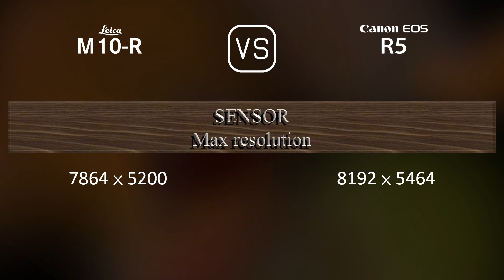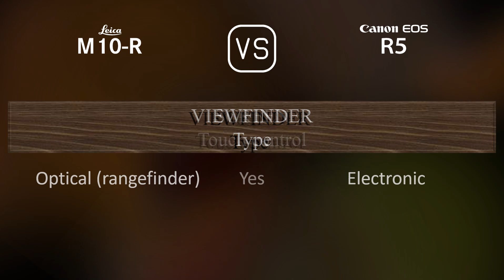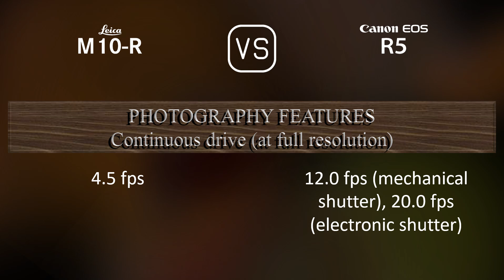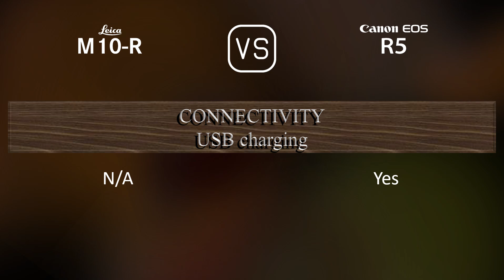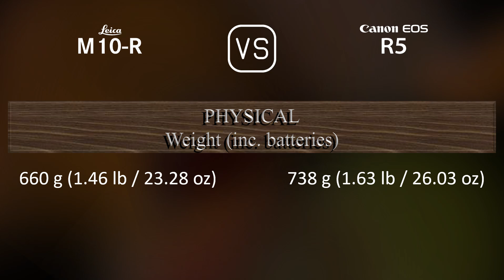Leica M10-R vs. Canon EOS R5: A Comparison of Specifications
This video overviews the Leica M10-R and the Canon EOS R5 in a parallel comparison of specifications.

00:25 LAUNCH
00:33 BODY
00:40 SENSOR
01:01 IMAGE
01:16 OPTICS & FOCUS
01:41 SCREEN
01:58 VIEWFINDER
02:13 PHOTOGRAPHY FEATURES
03:06 VIDEOGRAPHY FEATURES
03:20 STORAGE
03:24 CONNECTIVITY
03:49 PHYSICAL
04:07 MISC